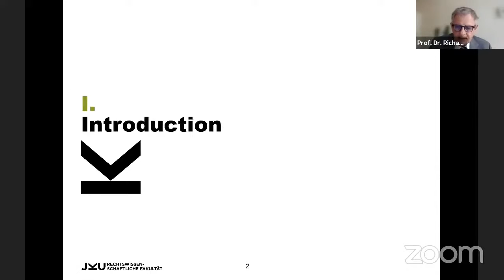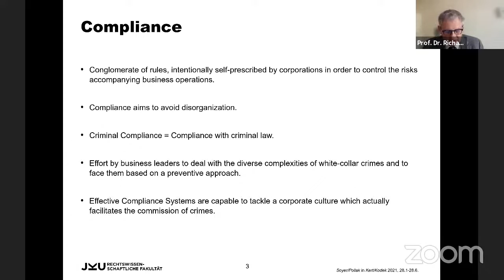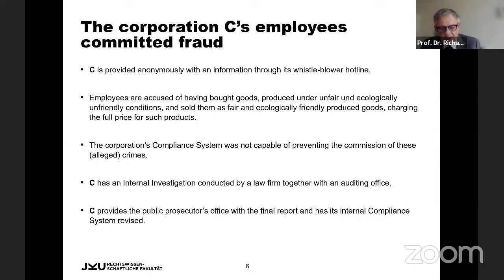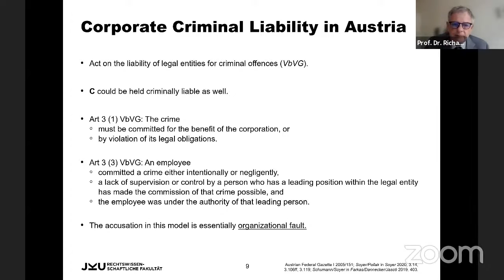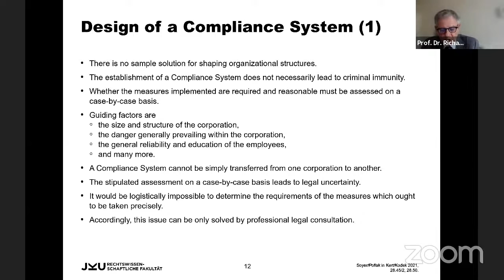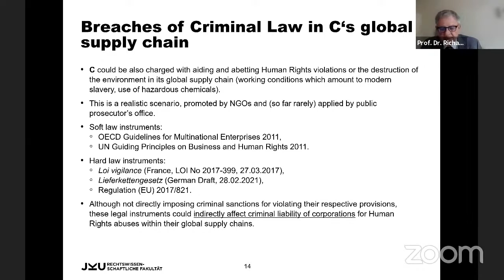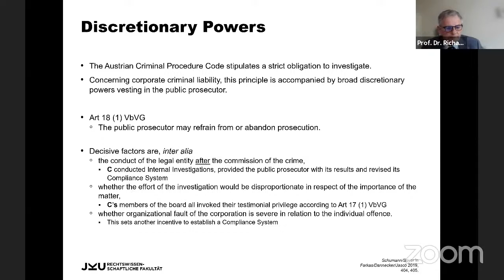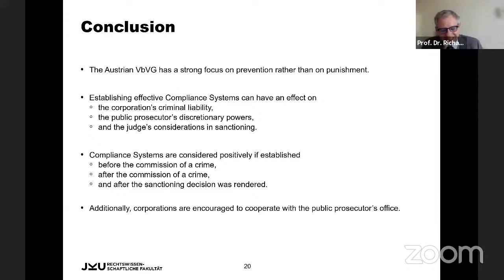EURÓPAI DIMENZIÓK - Prof. Dr. Richard Soyer (intézetigazgató, Linzi Egyetem)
Belső vizsgálat, büntetőeljárás és compliance